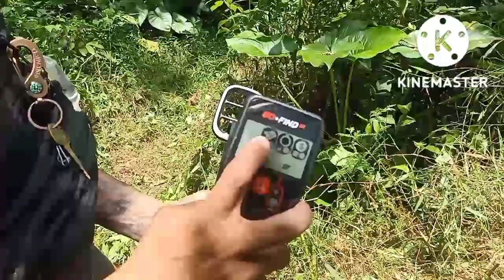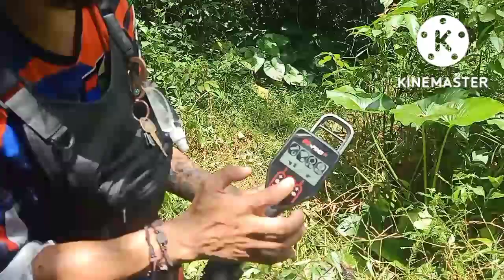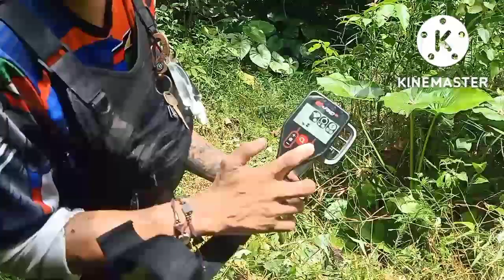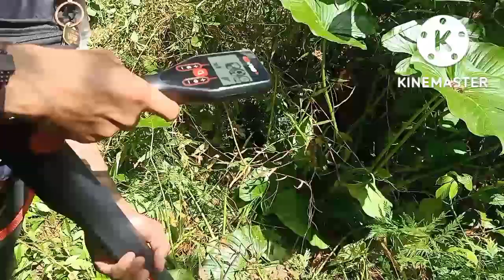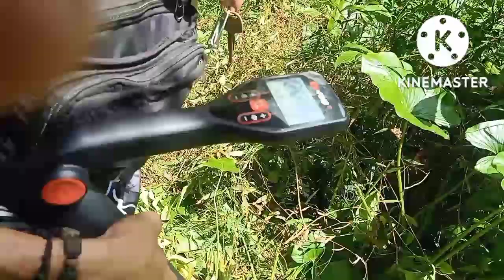3 OLD. PUNSO